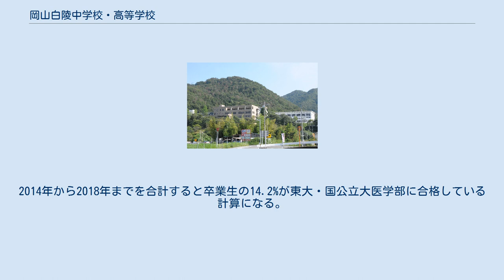岡山白陵中学校・高等学校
岡山白陵中学校・高等学校（おかやまはくりょう ちゅうがっこう こうとうがっこう）は、岡山県赤磐市勢力（せいりき）に所在し、中高一貫教育を提供する私立中学校・高等学校。
 高等学校では高等学校第3学年で混合してクラスを編成する併設混合型中高一貫校。
設置者は学校法人三木学園。
創設者および初代校長は三木省吾である。
兵庫県にある白陵中学校・高等学校は姉妹校である。
 兵庫の白陵中学・高校（区別のため高砂白陵とも呼ばれる）の設立から13年後の1976年（昭和51年）、三木省吾が岡山白陵中学校・高等学校を設立。
三木は沿線で一番乗降客の少ない駅を選んだという。
緑に囲まれた落ち着きのある環境も高砂白陵と同様であり、斜面の向かいには吉井川が流れ、霧が立つことがしばしば見られる。
 以前は70分授業を実施していたが、2019年度から50分授業に変更された。
2020年度からは始業時間が午前9：00からとなる。
また、学寮（碧翠寮（男子）、茜寮（高校女子、一部中学女子）や下宿を完備し遠隔地からの生徒を受け入れている。
したがって、関西圏では兵庫以外から多く集まる。
寮生は1割、残りは通学者で、地元岡山県だけでなく兵庫県からの通学者も多い。
 2012年（平成24年）8月に、旧校舎が取り壊され、約2倍の広さの新校舎が完成した。
2021年4月に新校舎が完成する。
 9月に一般公開される運動会では、中学1年から高校3年までが歩調を揃え行進し、学校長ならびに来賓の前を通過する際に敬礼するなど、上記を通じて、集団行動の大切さならびに最低限の礼儀を教え込むことを目的としている。
 高等学校の修学旅行先をロンドンにしている（中学校は東北・北海道）ことや、希望者を交換留学生として米国へ送るなど国際的でもあるが、一時期は国際情勢が悪化したため高等学校の修学旅行の行き先は北海道に変更になっていた。
2019年度は行き先がロンドンに戻されたものの、2020年度は新型コロナウイルス感染症の流行によりロンドンから沖縄へと変更されたが、感染拡大のため中止となった。
 東京大学および国公立大学医学部へ毎年コンスタントに合格者を出している。
2014年から2018年までを合計すると卒業生の14.2%が東大・国公立大医学部に合格している計算になる。
 上記23の部活が存在する（テニス部は食堂、音楽室、家庭科室、大ホールの建設のためにテニスコートが取り壊されたため、活動休止中である）が、中でも柔道部とディベート部と科学部は優秀である。